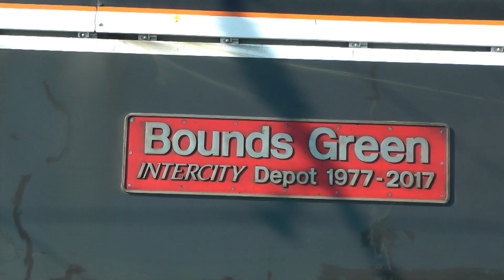91127 'Neville Hill' on 1D07, and then 91119 'Bounds Green' on 1Y84 at Newark Northgate 15 Sept 2023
On a lovely September morning recently named Class 91, 91127 'Neville Hill' speeds North with 1D07 Kings Cross - Leeds. Then Class 91 91119 'Bounds Green' on the Kings Cross - York 1Y84.